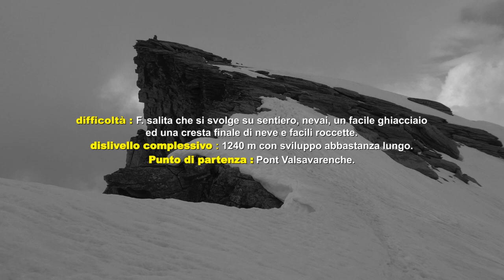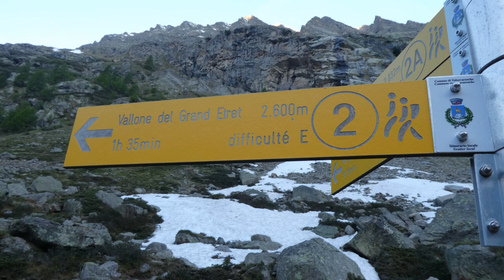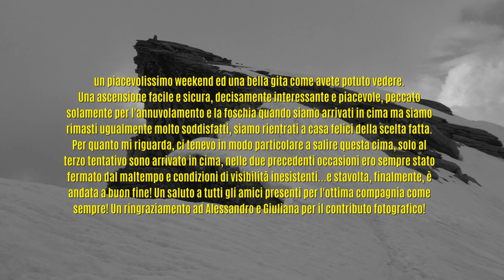Testa del Grand Etret m. 3201 (Alpi Graie Centrali - Gruppo del Gran Paradiso)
video dedicato alla salita di una montagna situata nel Gruppo del Gran Paradiso. Una facile ascensione su neve, ghiacciaio e facili roccette. Una montagna secondaria rispetto alle cime principali, ma non per questo meno interessante. Per me poi è stata una soddisfazione particolare, dopo due tentativi precedenti non andati a buon fine per maltempo...stavolta è andata bene e sono riuscito a chiudere il conto in sospeso. Uscita fatta il 2 e 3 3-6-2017. Uscita del Gruppo Camosci del CAI Ligure Genova. Partecipanti : Stelvio Lanzone, Davide Ircolo, Giuliana Pizzolito, Alessandro Tagliasco, Enrica Cartasegna, Guido Molinari, Fabiano Sciaccaluga. Foto di : Stelvio Lanzone, Giuliana Pizzolito e Alessandro Tagliasco. Il video è stato inserito in qualità full HD 1080p a 60 fps